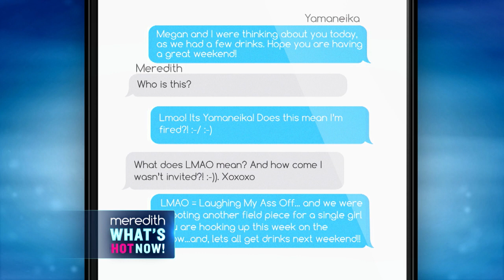Raven-Symoné's Name Discrimination | The Meredith Vieira Show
Meredith and her panel weigh in on Raven-Symoné's controversial statements about people with unique names, proper etiquette when a friend is dieting and more, on What's Hot Now!